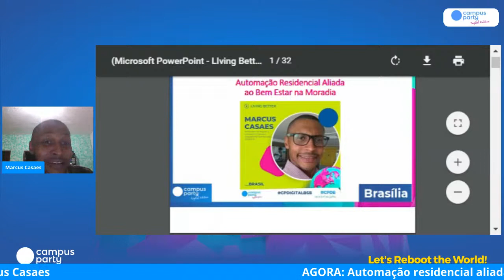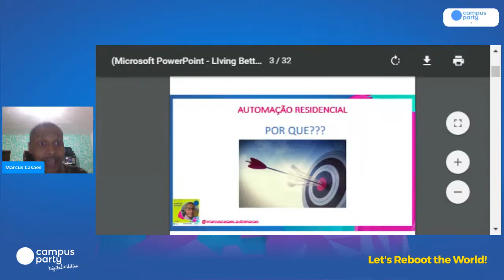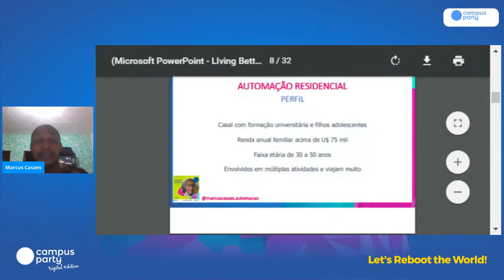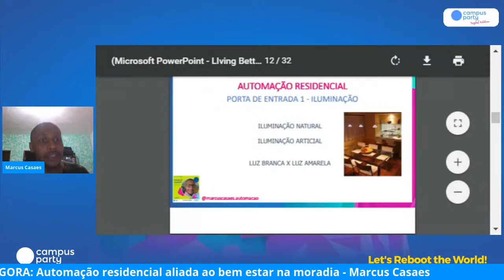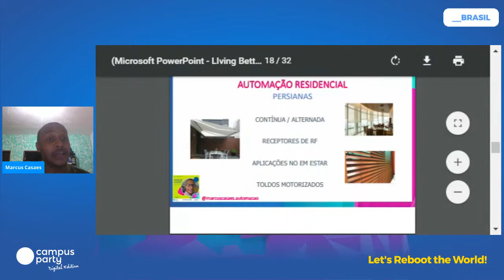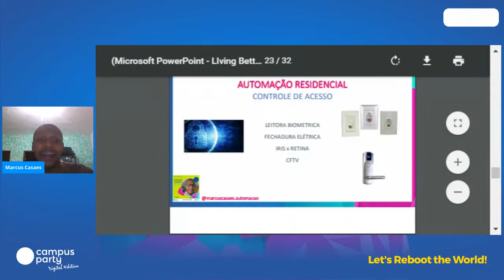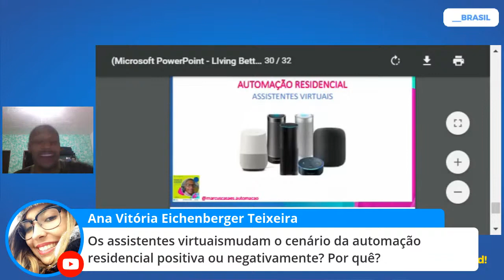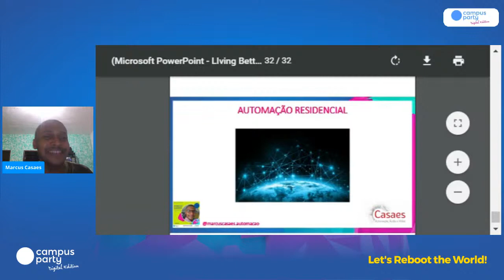Automação residencial aliada ao bem estar na moradia - Palco: Living Better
"CPDigitalBSB - Campus Party Digital Brasília 2020
Palco: Creativity
Data: 09/07/2020
Horário: 22:35 às 23:00

Título: O futuro da live stream é na rua
O próximo passo do conteúdo só caminha para o ao vivo, e assim que isso acontecer as possibilidades de lives In Real Life são infinitas e assustadoras

Palestrante(s):
Cid Não Salvo
Cid Cidoso, do blog Nâo Salvo, podcast Não Ouvo e livestreamer IRL na Twitch